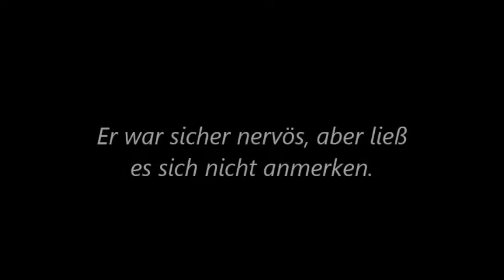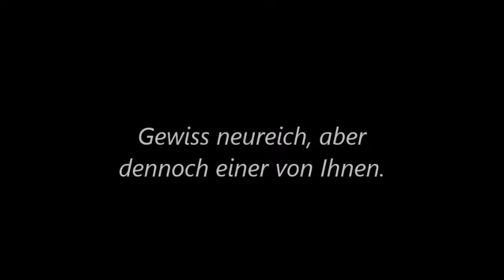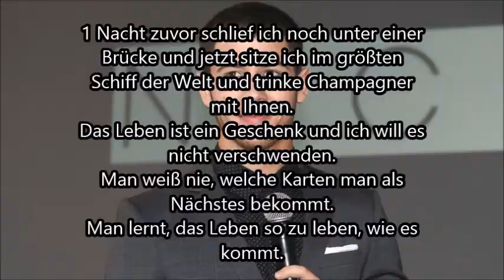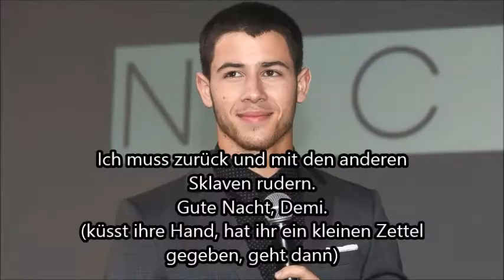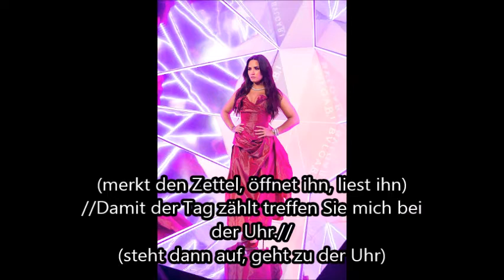Don't Stop Believin Episode 5